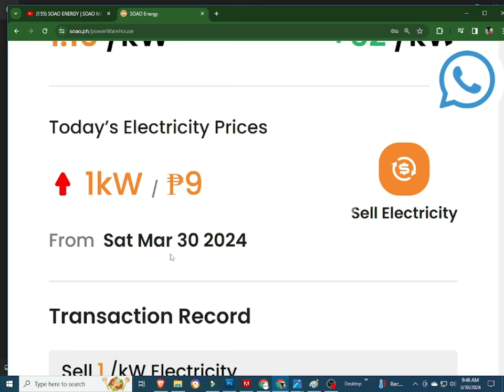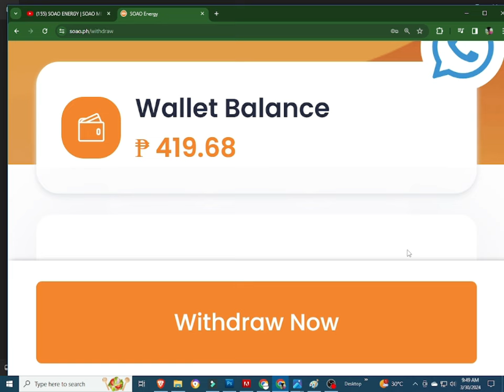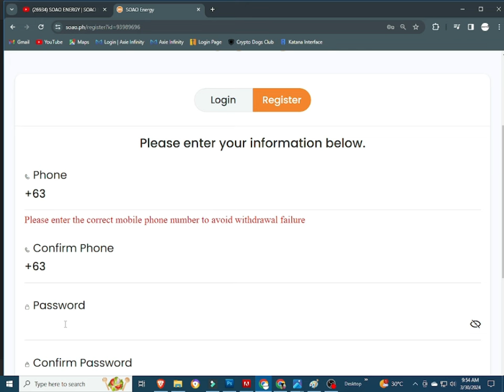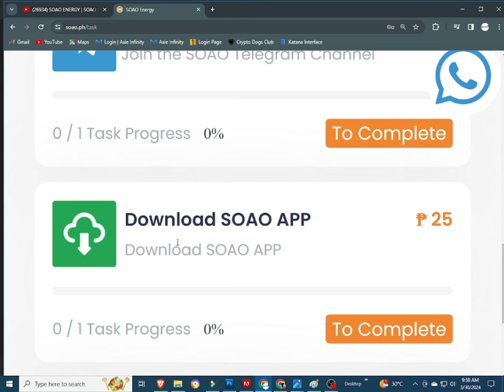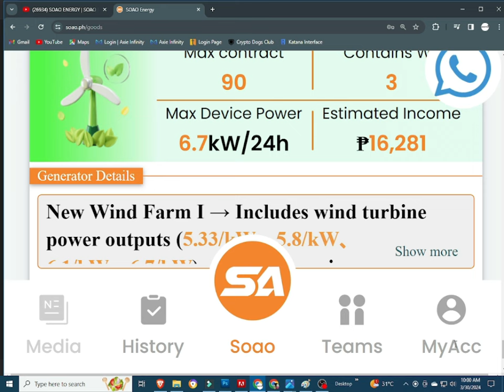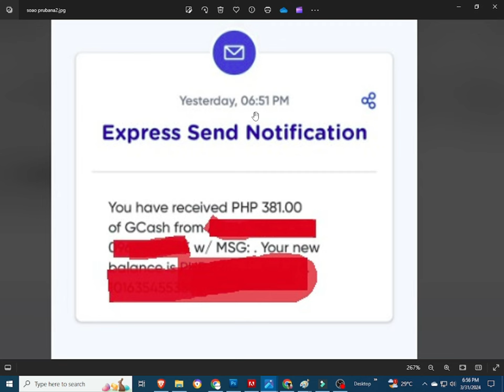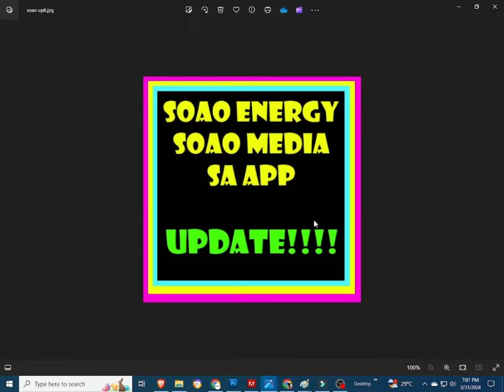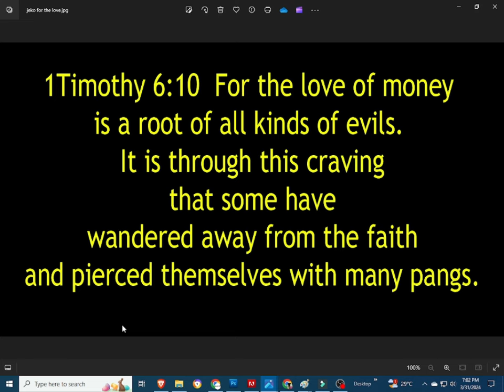SOAO ENERGY | SOAO MEDIA | SOAO UPDATE | PROOF OF WITHDRAWAL | SOAO ENERGY REVIEW | SOAO ENERGY APP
INPUT THIS INVITATTION CODE FOR FREE 1000 COINS:
CUVCWT

INVITATION CODE:
42K2F6

PLEASE INPUT MY REFERRAL ID :
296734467